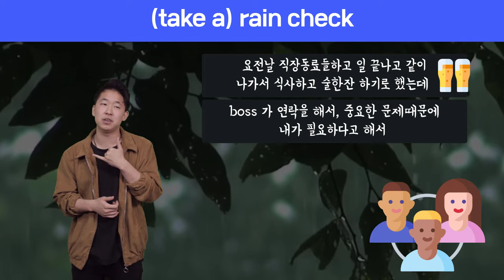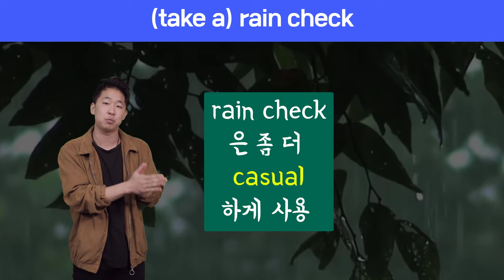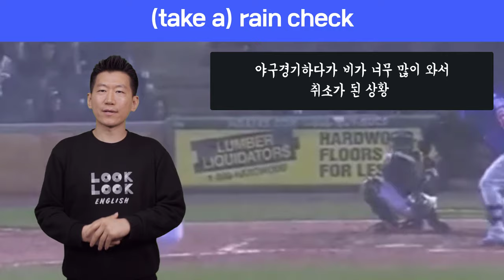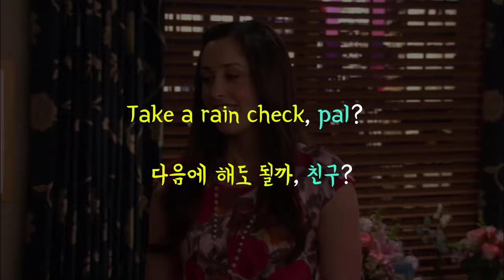🔥 원어민표현 #52.rain check |미국영어회화100||룩룩잉글리쉬 (feat. 나중에 하자. 영어로)